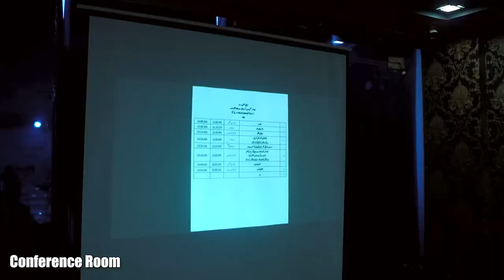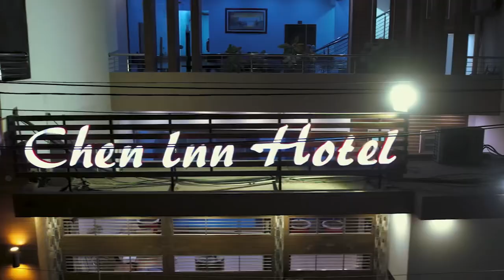Chen in Hotel 🏨 Ka advertisement kes laga sabko.